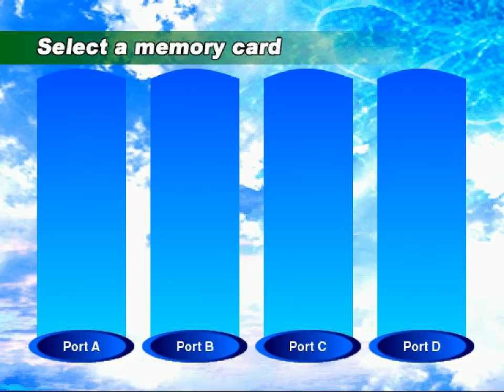All the Sonics - 294 - abney park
darkness, the streets of london he searched for souls

this sure starts in a weird haphazard way, and I don't think it will let go. I think amy has like three stages to visit, MAYBE four.